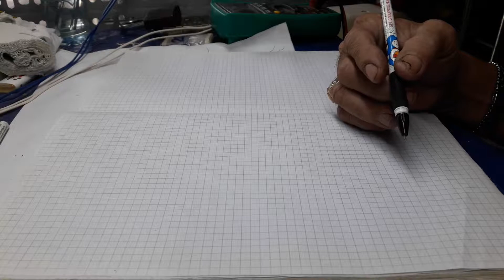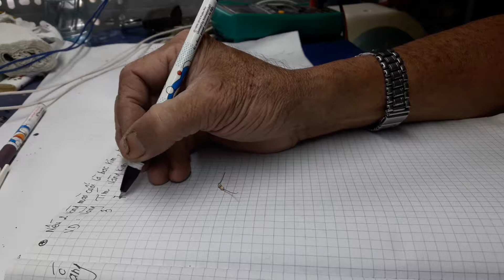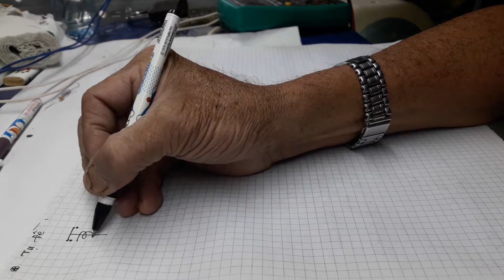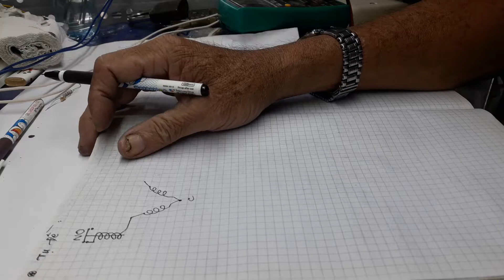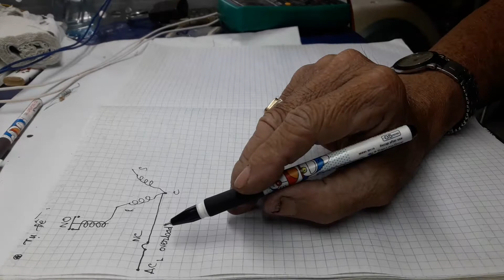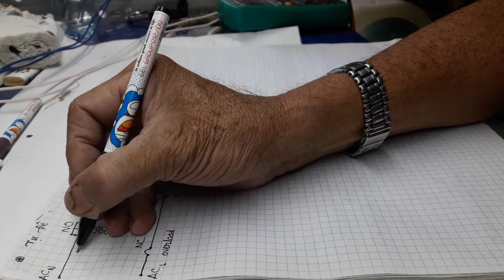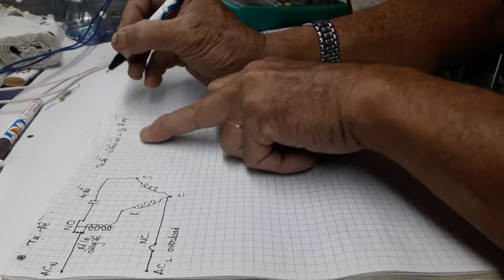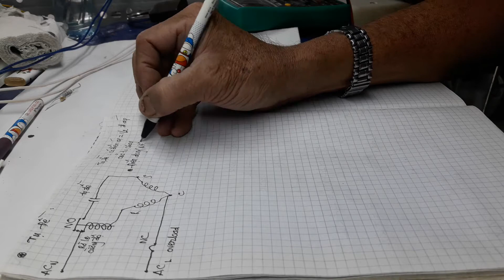Dien tu can ban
Sua board mach phai biet dien tu can ban va nguyen ly mach